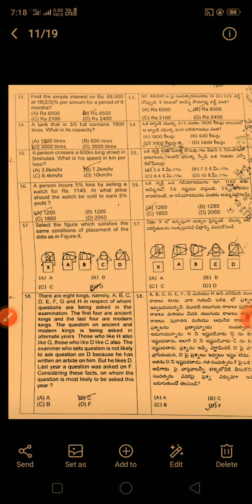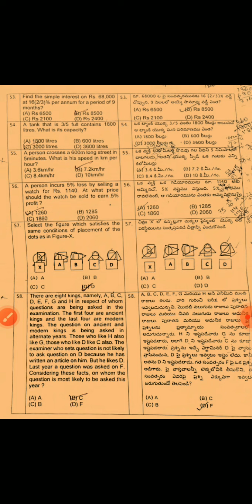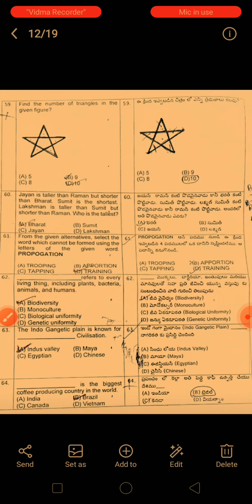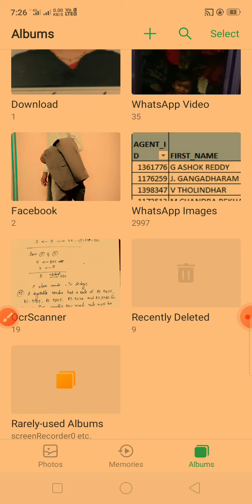AP gds/MTS to Postman promotion exam related maths, reasoning explanation in Telugu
clear explanation of maths and reasoning